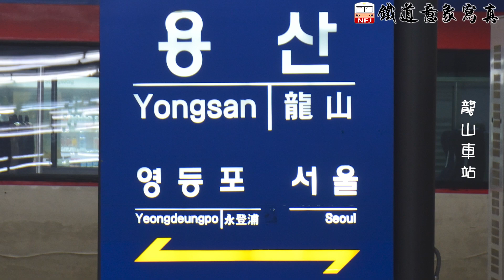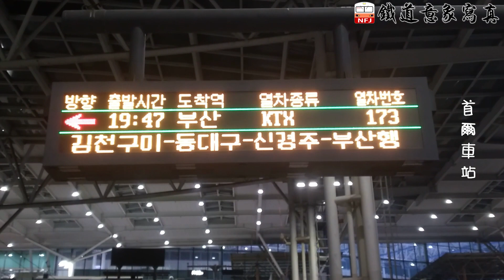【NFJ鐵道意象寫真】韓國火車 @龍山車站(용산역)、首爾車站(서울역) (KTX、無窮花號)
日期：2023/10/26、10/29
拍攝地點：龍山車站(용산역)、首爾車站(서울역)
拍攝種類：KTX、無窮花號